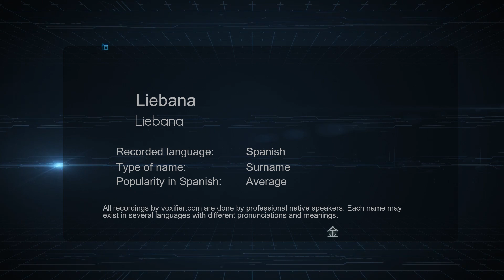How to Pronounce Liebana (Liebana) in Spanish - Voxifier.com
This is the Spanish pronunciation, gender, and phonetics recording of the name Liebana (Liebana). The same name may exist in other languages with different pronunciations. Check the meaning of name along with other possible pronunciations or similar names for free Voxifier uses the help of expert linguists to simplify pronunciations by replacing some special sounds with sounds more commonly available across all languages.